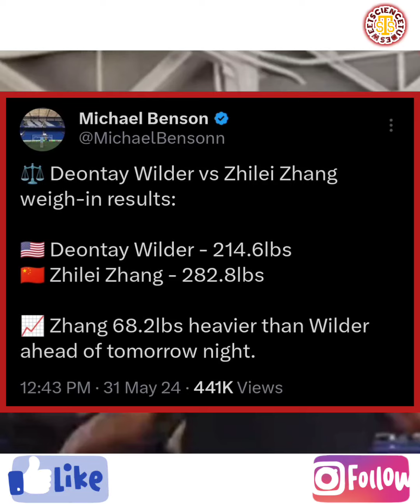DEONTAY WILDER CAN STILL KNOCKOUT ZHILEI ZHANG EVEN THOUGH HE'S SMALLER?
Can Deontay Wilder make a comeback vs Zhilei Zhang?